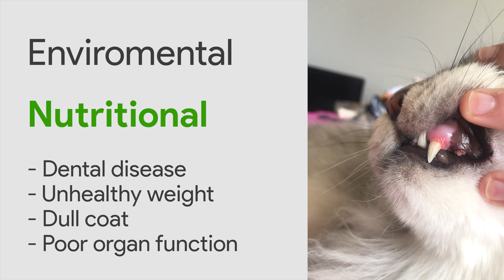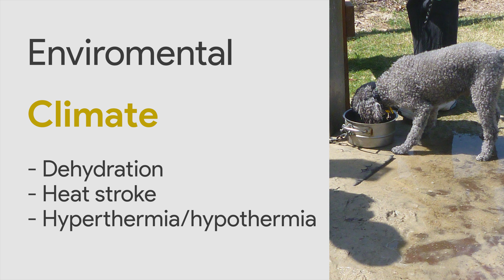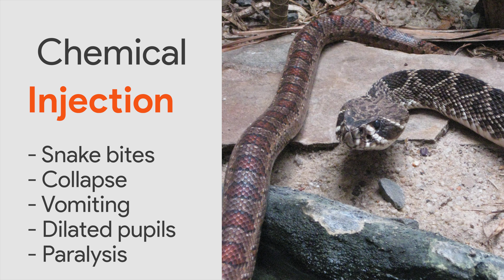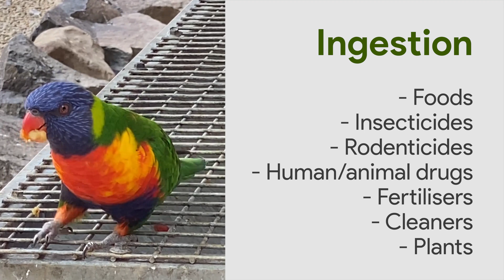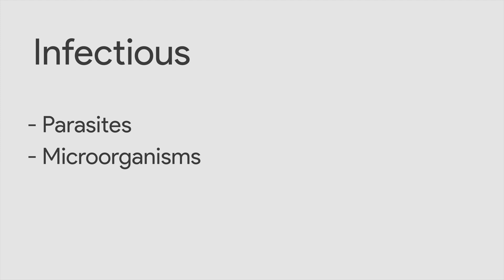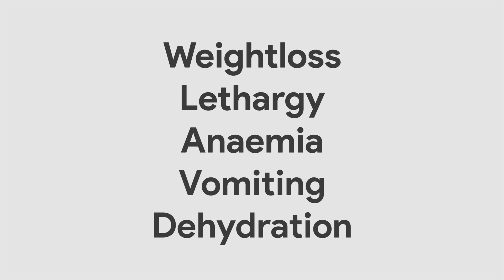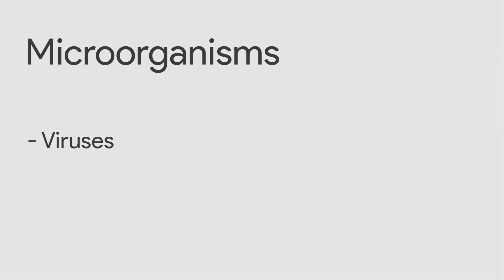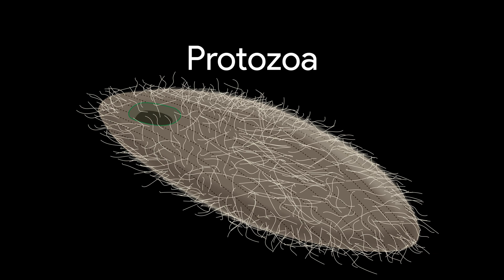What Causes Illness In Animals? Animal Health Care video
Illness is a period of sickness caused by some form of disturbance to the normal structure or function of an animal’s body.

Ill health is mostly caused by either Environmental, Hereditary, Chemical, or Infectious agents.

Learn more about illness in animals in this video. From chemical ingestion, parasites, external parasites and more, this video will help you understand how to identifty different causes of illness in your beloved pet.

We have animal health care courses for the animal lover from beginner to advanced- take a look...